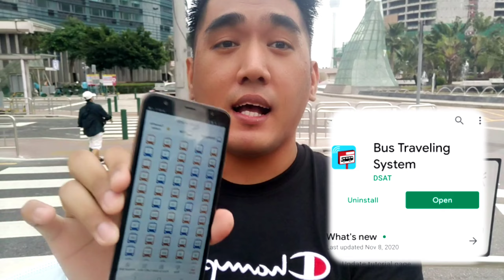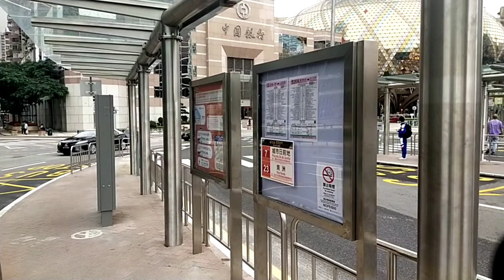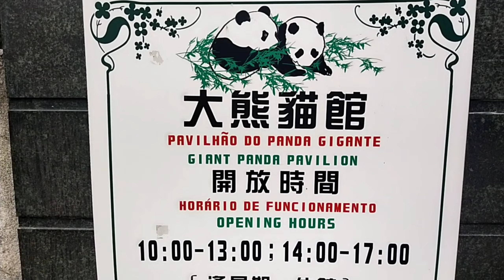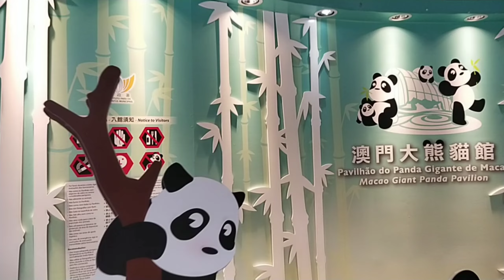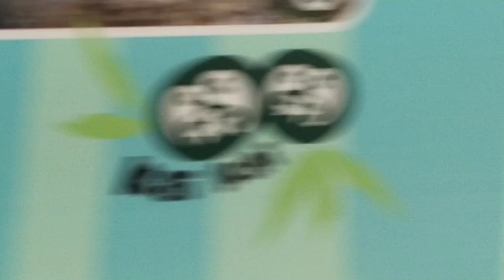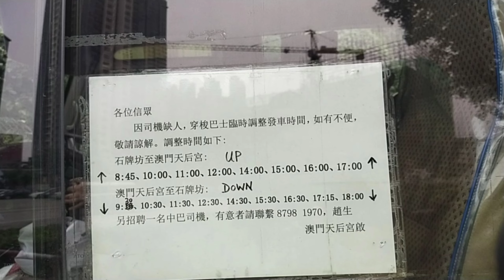Mag kano nga ba ang sweldo ng OFW sa Macau , trip to see real Panda & Temple.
I will visit a zoo in macau to see real panda and at the same time i will go also in a temple here in macau, and i will answer the question " how much is the salary of a ofw here in macau.